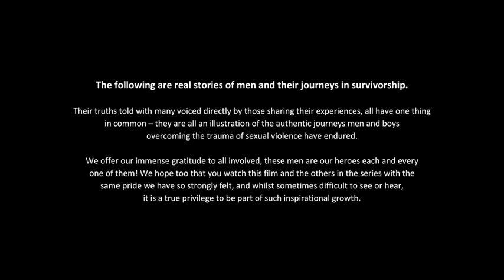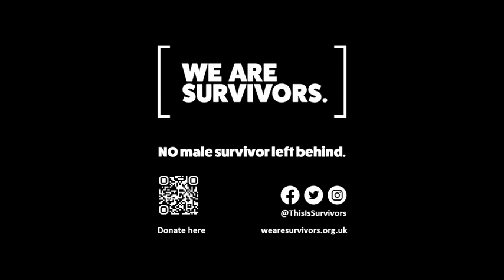WAS Short Film - Testimonial A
In celebration of We Are Survivors 15th Birthday, 15 testimonials were released over 15 days, of 15 male survivors, talking about 15 different experiences.

Hear Our Voice, See Our Words provides the viewer an insight into a fraction of the male survivors world, his thoughts, his experiences, and his healing.

Our vision to ensure NoMaleSurvivorLeftBehind must become a reality and it is everyone's responsibility to play their part in breaking the silence of male victims of sexual violence.

If you have been affected by sexual violence, know that there is no shame in reaching out for support. When ever you are ready, there are people who can help address the trauma of sexual abuse.

Anyone affected by rape or serious sexual assault, of any gender can also find support via the 24/7 Rape and Sexual Abuse helpline 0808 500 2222 or chat